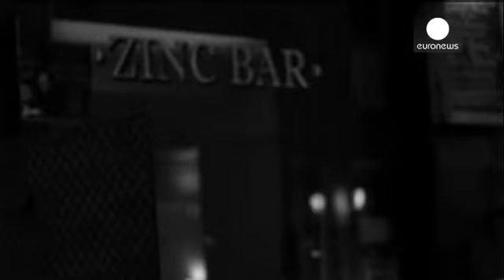China Moses album out now - le mag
China Moses is a busy woman these days - apart from launching her new album, the American jazz...

China Moses is a busy woman these days - apart from launching her new album, the American jazz singer is also getting ready to perform in a London musical.

Most jazz lovers might be more familiar with her mother: Moses is the daughter of jazz legend Dee Dee Bridgewater.

Though she was born in Los Angeles, Moses grew up in Paris.

"I'm a French girl with an American passport. I have the American accent and everything but I'm very, very Parisian and actually very proud of it," she says.

For someone who was steeped in the world of music and theatre since she was a child, China Moses' career path was obvious.

But she still admits to getting nervous when performing:

"Your job is to make people laugh, cry and entertain them, so there's no reason to be scared. What you should be scared about is that energy, if you're able to convey it or not and if the public feels it or not. That I do get scared about. But I only get scared after the first song, that moment when you get to the last couple of seconds of the first song and you don't know how the audience is going to react, (...) whether there will be an applause, that's the moment actually that scares me the most," she says.

For some, being the daughter of a world-famous jazz singer could have been a burden - but not for China Moses, who says it was an inspiration.

"My mother put me in a situation where I had to go and meet people, I had to go and be curious. She kind of forced me into that and I quite enjoy it. She calls me her "mini-me" and I gladly accept my mother calling me her "mini-me". I look like her physically, my voice sounds a lot like hers. It is my mum who pushed me into music. She saw something in me that I didn't even know I had and I will forever be thankful of her," she says.

Moses will be starring in "Cafe Society Swing" later this month, a musical about a legendary New York club, which, in the late 1930's and Forties hosted some of the biggest names in jazz including Billie Holiday and Sarah Vaughan. It was also the first racially desegregated club in New York.